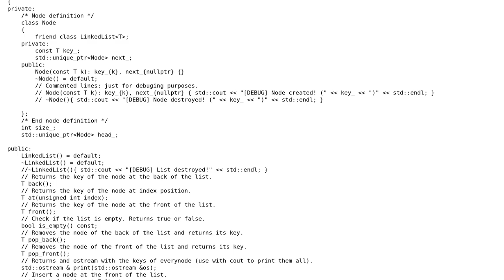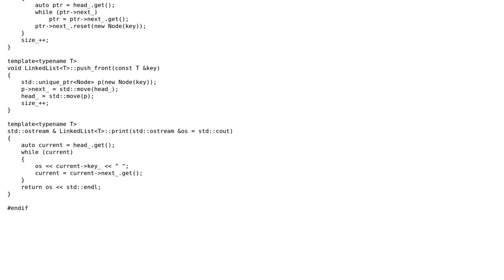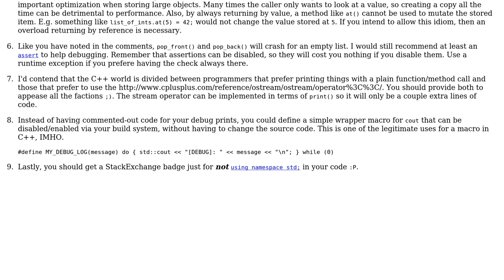Code Review: Single LinkedList using smart pointers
With thanks & praise to God, and with thanks to the many people who have made this project possible! | Content (except music & images) licensed under CC BY-SA | Music | Images & others | With thanks to user rcanepa user Jamal user glampert and the Stack Exchange Network Trademarks are property of their respective owners. You are responsible for your own actions.